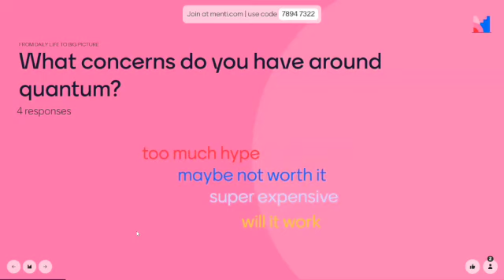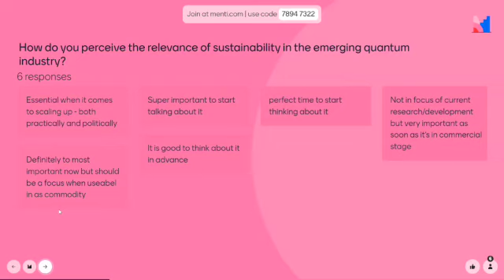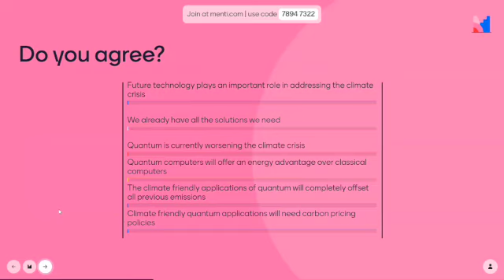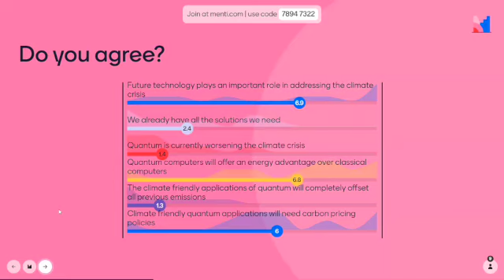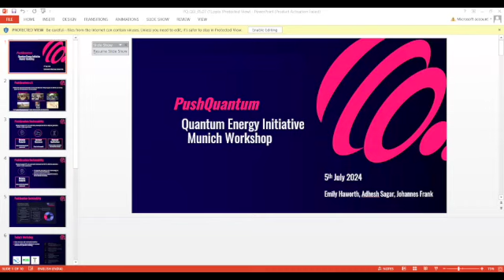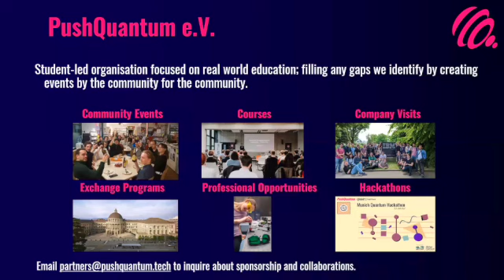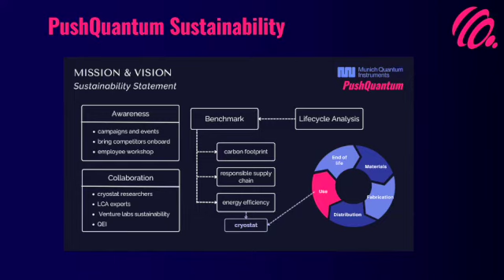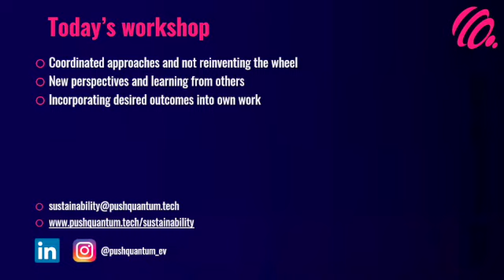Introduction - PushQuantum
Introductory talk by PushQuantum.

The QEI Munich Workshop was organised by PushQuantum e.V. to raise awareness and foster a collaborative approach towards the QEI's aims that is tailored to the local ecosystem.